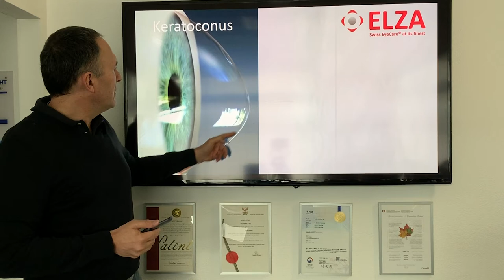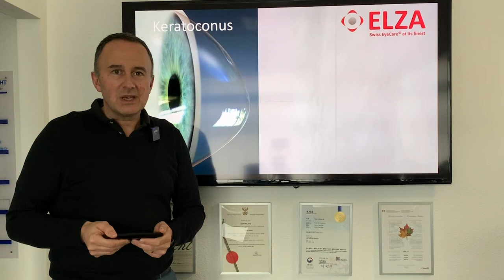60 second explainer: the link between pregnancy and keratoconus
Prof. Farhad Hafezi of the ELZA Institute in Zurich, Switzerland explains the link between pregnancy and keratoconus - and ELZA's research work that shows this.